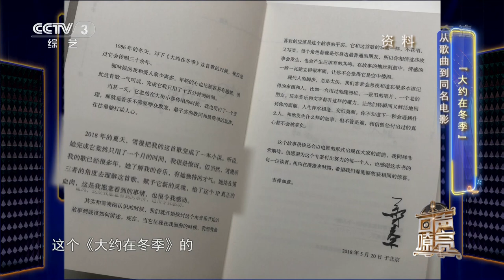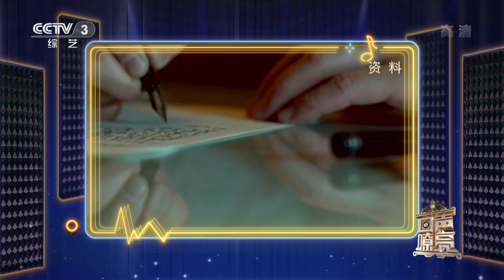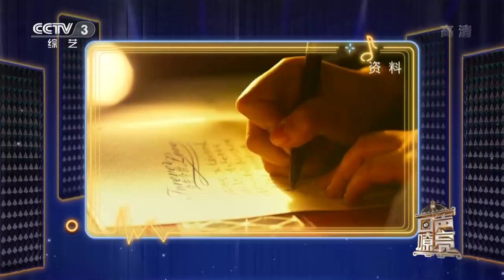美女赛车手以一曲《生如夏花》寓意人生，三十年老中医详解“健身战歌”《本草纲目》 | 第艺流「回声嘹亮」了不起的歌 20220713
本期节目主要内容：
《回声嘹亮》之《了不起的歌》乘夏而至。本期节目中，主持人李佳明和嘉宾冯晓泉、蒋小涵围炉促膝、畅叙幽情，以“聊”的轻松模式，回忆、分享、交流着歌曲的点点滴滴，犹如一场音乐沙龙分享会。